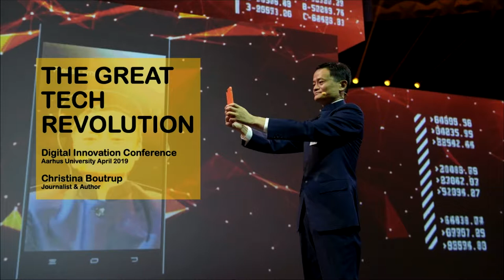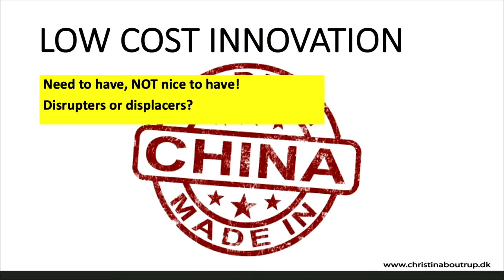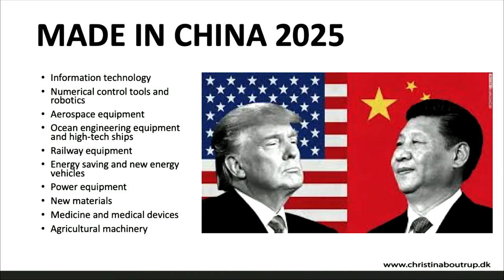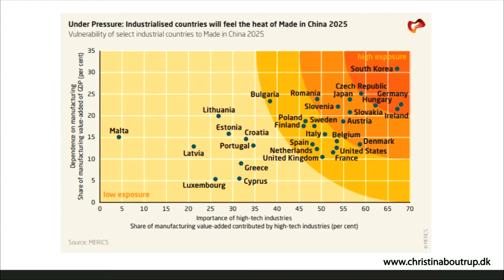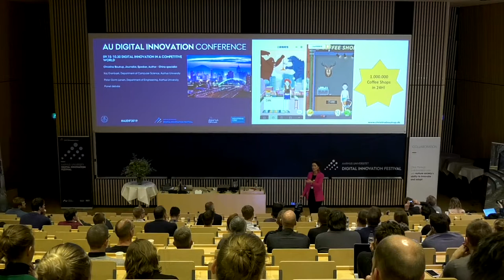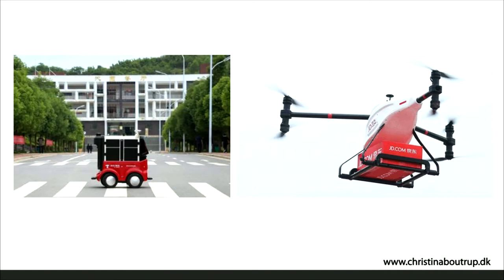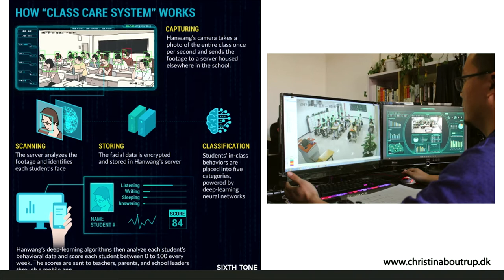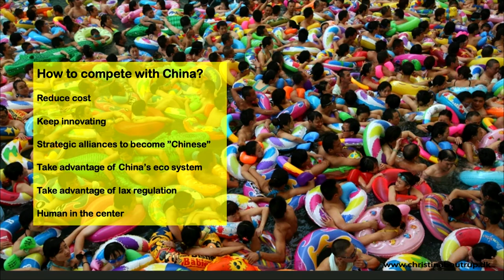Christina Boutrup: The Great Tech Revolution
She is an educated business journalist, and since 2004 she has followed the development of China closely, working as an Asia correspondent and hosting radio and television programs, among other things. She has written several critically acclaimed books, and she is widely used as lecturer, facilitator and moderator at Danish and international conferences and workshops. She is also serves on the advisory board for the think tank Think China at the University of Copenhagen.

The talk was given at Aarhus University Digital Innovation Festival 2019. The festival celebrates digital innovation among students, researchers and the industry by gathering a variety of events into a single week.